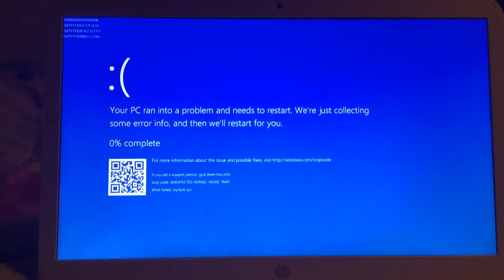Windows 10 BSOD part 154: Lufra Yogurt commercial Albanian has BSOD again.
Haaaaaaaaaaaaaaaaaaaaaaaaa Omg this is probably one of my funniest Bluescreens yet!